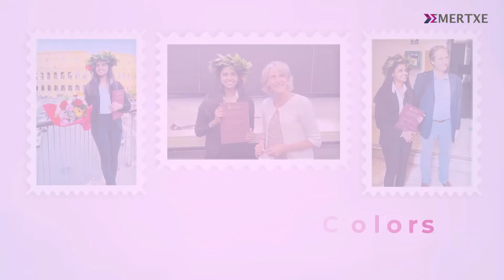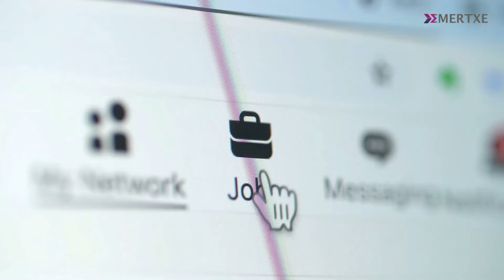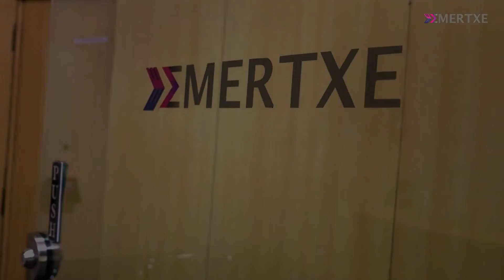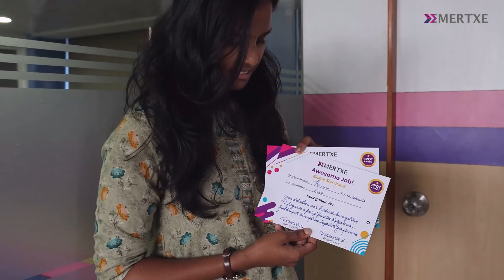Embedded Course in Bangalore with Placement | How Kowsica Achieved Placement at Chesio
Focused on building a solid foundation, Kowsica enrolled at @EmertxeTrainings for their immersive embeddedsystems program, widely recognized as the best embedded course in Bangalore with placement opportunities. The practical training gave her the confidence to excel in the embedded domain.

The entire Emertxe team extends its heartfelt congratulations to Kowsica for this outstanding achievement and wishes her success in all her future endeavors. 👍

Take a moment to delve into her reflections!

Emertxe is India's No.1 Ed-Tech for Job Oriented Embedded Systems & Internet of Things (IoT) Courses with 395 Placement Drives in last 6 months of 2024.

➡️For any Query regarding Embedded Systems Online/Offline Courses with 100% Placements

Some Of The Main Reasons Are :
1. 1500+ Core Placement Companies Are Hiring Our Students
2. We Give 100% Job Guarantee, 70+ Expert Mentors, Highest You Can Find in the Training Industry.
3. We Provide Disha Workshops, Mock Interviews and Career Coaching.
4. 2 Years Unlimited Placement Opportunities. Flexible Learning Modes - Online and Offline

Thank you for joining us in celebrating Kowsica's achievement and for being a part of the Emertxe community dedicated to excellence in the field of embedded systems.

Sounds Amazing?? If you found  Kowsica's journey inspiring and insightful, don't forget to: